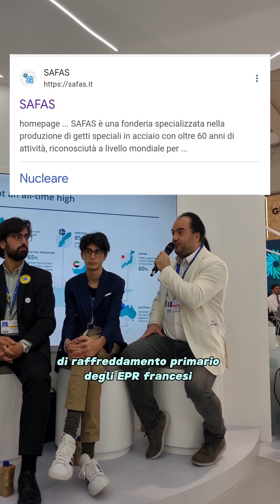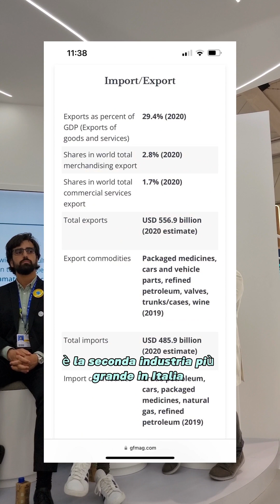COP28: fisico contro la politica antinucleare che ha affossato l'Italia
Luca Romano, fisico teorico e fondatore della nostra pagina, si esprime contro i governi italiani che, affossando l'industria nucleare e la ricerca italiane, hanno costretto le eccellenze del nostro paese ad emigrare e hanno condannato l'Italia alla dipendenza energetica. Le cose possono e DEVONO cambiare: la scienza ci dice che il nucleare è indispensabile per la transizione energetica, e chiunque lotti contro il cambiamento climatico deve pretendere il nucleare dalla classe politica.